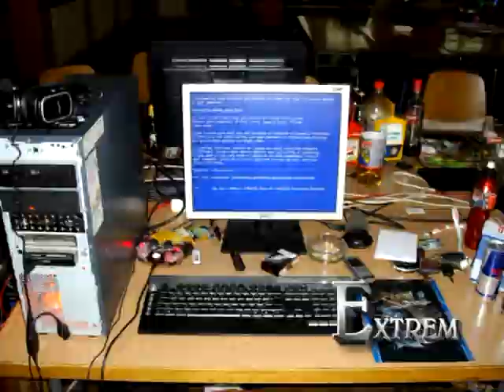Fre@kLAN VII Trailer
Hier ein kleiner Vorgeschmack auf die nächste LAN!
In diesem kurzen Vid hat knoop die besten Ausschnitte aus den bisherigen LAN-Videos verarbeitet...